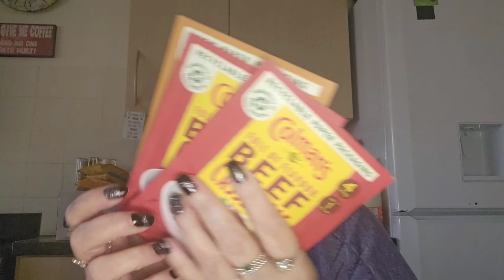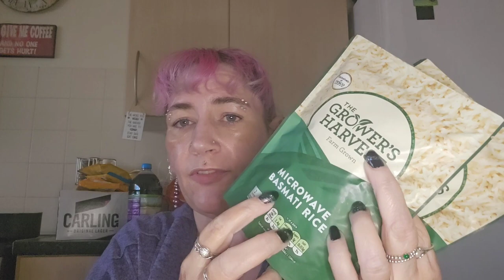Tesco Haul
Tesco Haul just a small one